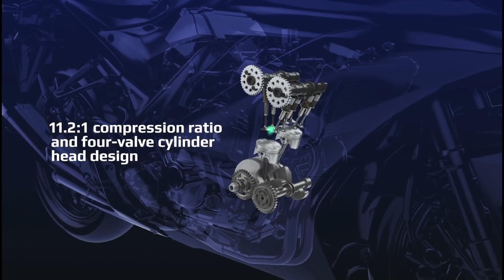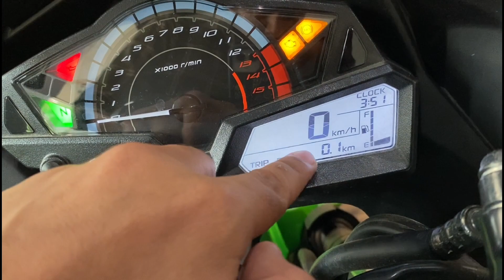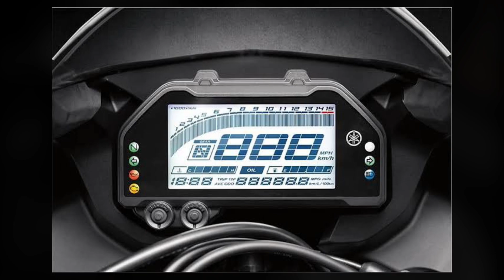क्या 2023 की Yamaha R3 vs Kawasaki Ninja 300 को टक्कर दे पाएंगी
2023 Yamaha R3 vs Kawasaki Ninja 300 BS6 | Detail Comparison

1. My Professional MIC (work with mobile)
2. my Secondry MIC
3. My Laptop
4. Camera For Shooting Video